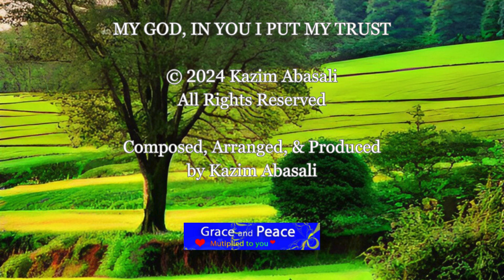My God, In You I Put My Trust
Thank you so very much my YouTube subscribers for listening to my soothing, calming, and relaxing music that is sacred and spiritual. I hope to inspire others. All Glory To Our Creator From Whom All Blessings Flow.
I am Kazim Abasali, a Christian songwriter, composer, arranger, and producer. I am uploading new songs every week.